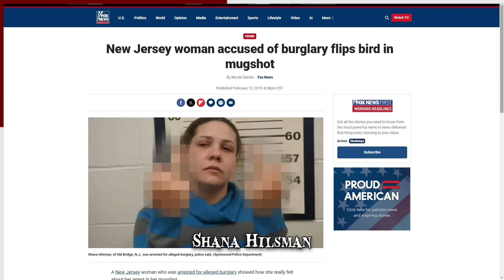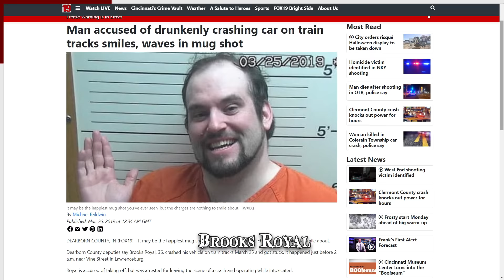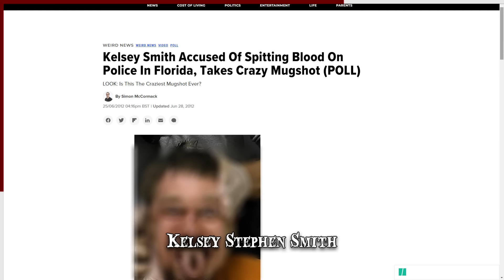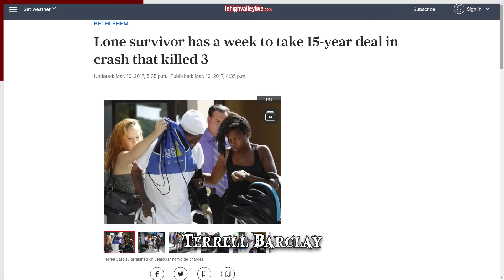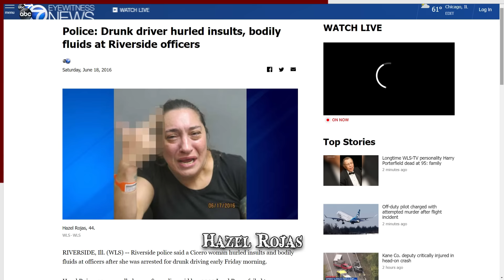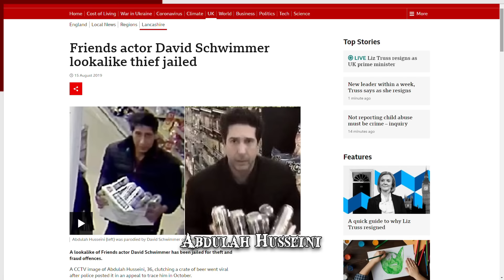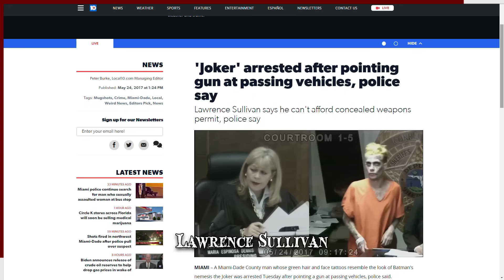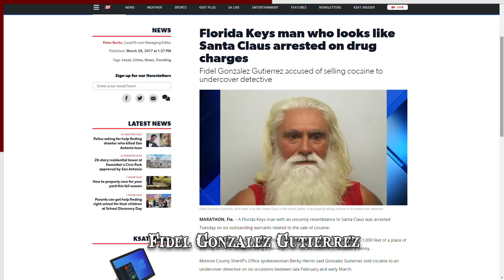13 of the Most SHOCKING Mugshots in the World!